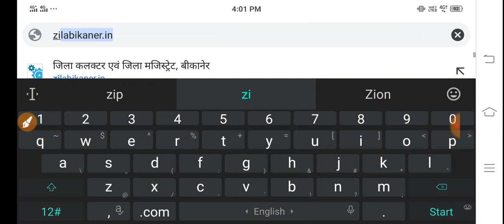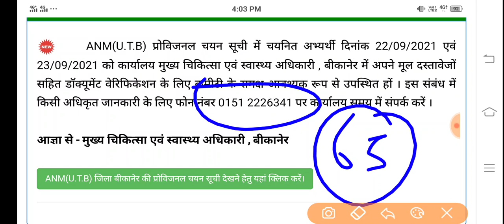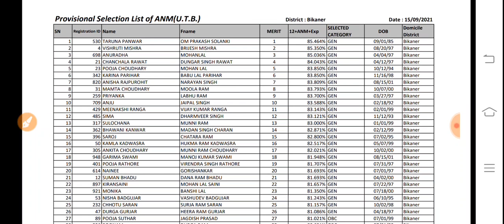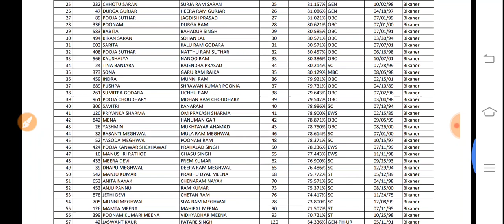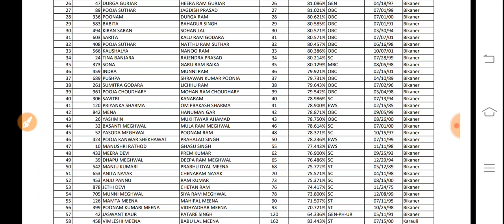ANM-GNm UTB Bharti /यूटीबी भर्ती मैरिट लिस्ट जारी /इतने अभ्यर्थी चयनित -अन्य जिलें के भी चयनित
राजस्थान समेत तमाम राज्यों के नर्सिंग तथा पैरामेडिकल अपडेट़.. सबसे पहले सबसे सटीक.. फॉलो करें सभी